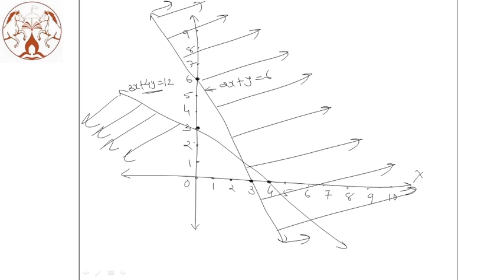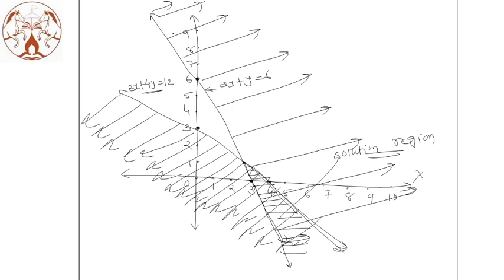LINEAR INEQUALITIES : Exercise 6.3 full ,Exercise 6 - ex 11 to 14, PART - 03[E] , NCERT - BY HM SIR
11th MATHS BY HARSHAD SIR